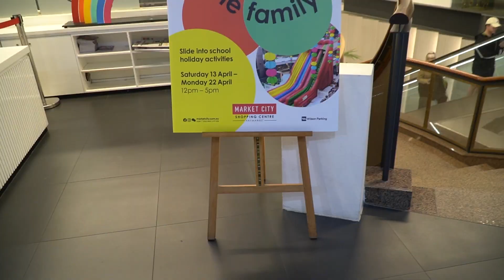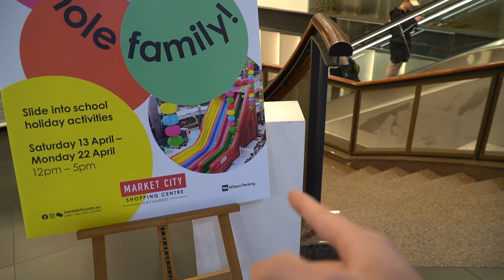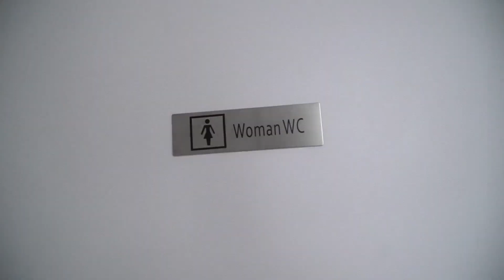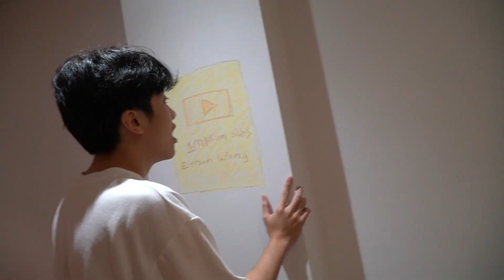DRAWING ON LIVING ROOM WALLS!!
ROOMMATE GOT SO MAD AT ME!!

Finesse by Bruno Mars, License ID: OzQ8GXmYDK2